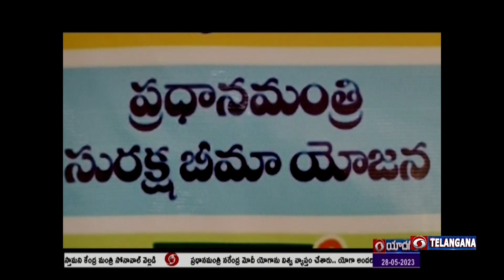సురక్ష బీమా యోజన పథకం | భూపాల్ పల్లి జిల్లా చిట్యాల మండలం ఒడితల గ్రామం | 🟥 DD News Telangana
అతి తక్కువ ప్రీమియంతో ప్రమాదం జరిగినప్పుడు జీవిత బీమా పొందే విధంగా కేంద్ర ప్రభుత్వం అమలు చేస్తున్న సురక్ష బీమా యోజన పథకం ను భూపాల్ పల్లి జిల్లా చిట్యాల మండలం ఒడితల గ్రామంలో వంద శాతం సద్వినియోగం చేసుకుంటున్నారు. గ్రామంలో 36 వందల జనాభా ఉండగా  కేంద్ర ప్రభుత్వం అమలు చేస్తున్న జన్ధన్ ఖాతా ఈ గ్రామంలో వందశాతం అమలు కావడంతో దానికి అనుసంధానంగా కేంద్ర ప్రభుత్వం అమలు చేస్తున్న సామాజిక భద్రత పథకాలను కూడా ఈ గ్రామ ప్రజలు వినియోగించుకుంటున్నారు.. అందులో భాగంగా గ్రామంలోని ఆంధ్రప్రదేశ్ గ్రామీణ వికాస్ బ్యాంక్ ఖాతాదారుల సేవా కేంద్రంలో కేంద్ర ప్రభుత్వం అమలు చేస్తున్న సామాజిక భద్రత పథకాలతో పాటు సంక్షేమ పథకాలపై బ్యాంకు మిత్ర మహేందర్ అక్కడి ప్రజలకు అవగాహన కల్పిస్తూ వారిని భాగస్వామ్యం చేస్తున్నారు..పలువరు లబ్ధిదారులు మాట్లాడుతూ.. ఏదైనా అనుకోని ప్రమాదం భారిన పడేతి ఈ పథకం ఆర్థిక భరోసా కల్పిస్తోందని సంతోషం వ్యక్తం చేశారు